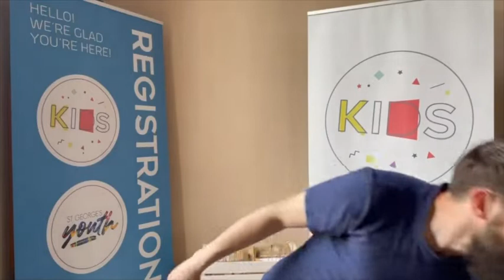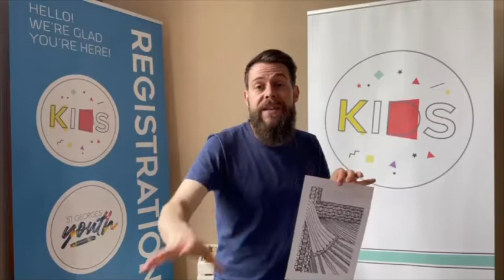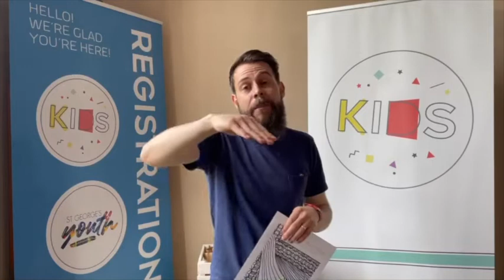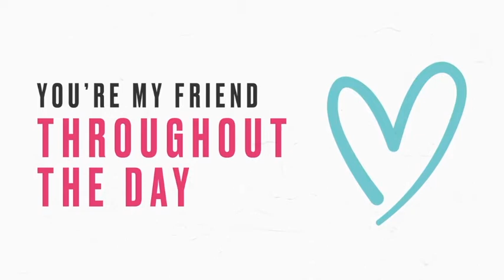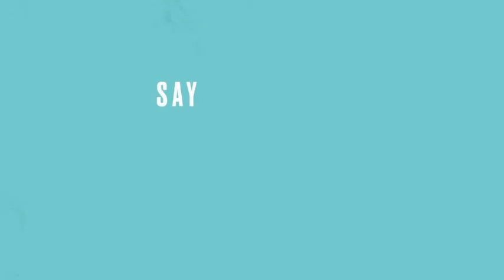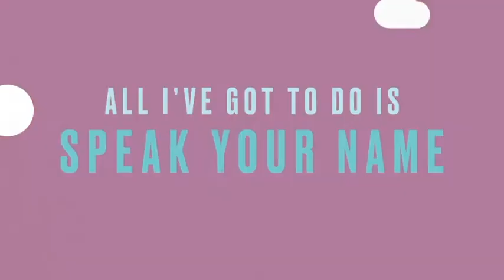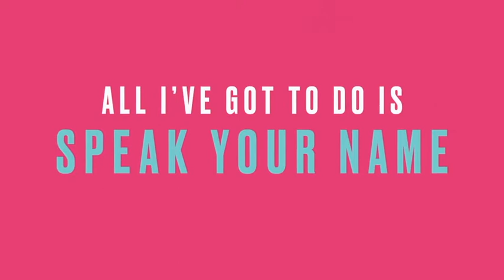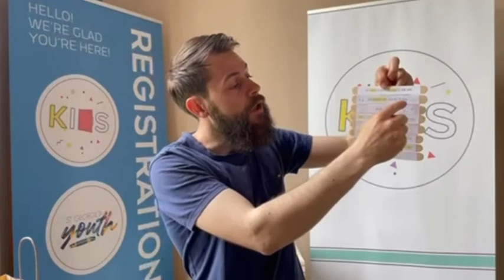Holiday Club | Talking To God | Day 1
Join Jonny our Children's and Families Outreach Worker for our online Holiday Club exploring The Lord's Prayer. Daily videos include, games, music and craft activities!

And follow our kids profile on Instagram @stgeorgeschurchkids

Worship Song
Nick & Becky Drake (Worship For Everyone) - a movement to unite all ages in worship, writing songs for churches, homes and schools.